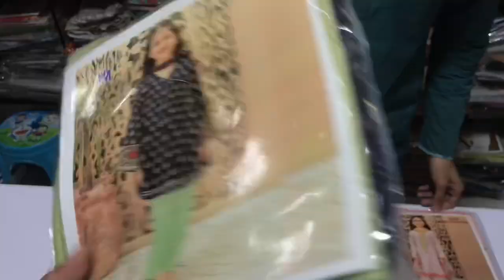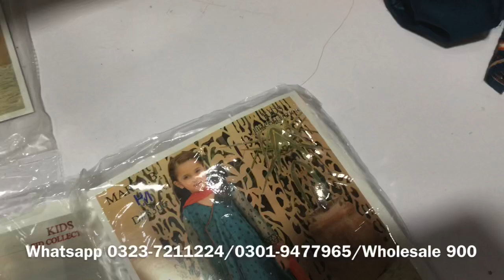Maria B Kids Vol 12 Heavy Emb | Eid Collection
In today's video, I am going to show you Maria B kids Lawn on on Wholesale Price

Note_